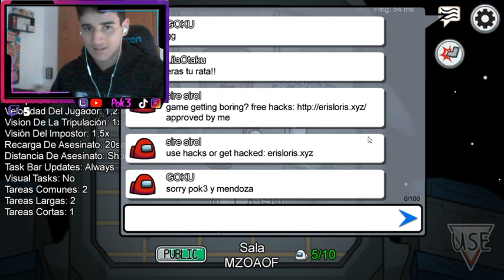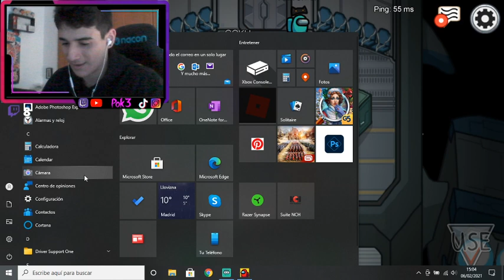Quiza me quitaron el shadowban